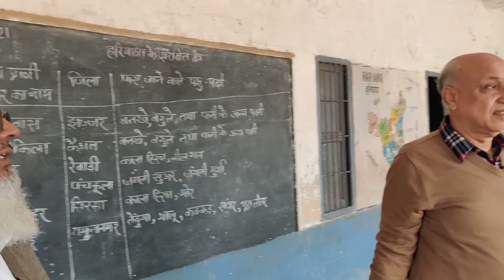Horrible Conditions: Join me and watch my today visit to a Haryana Govt Primary School Nagina Nuh